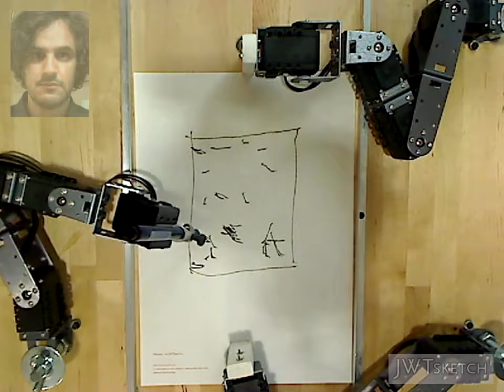Live Stream May 10th - jwtsketch.com